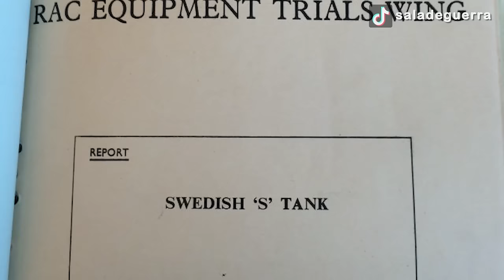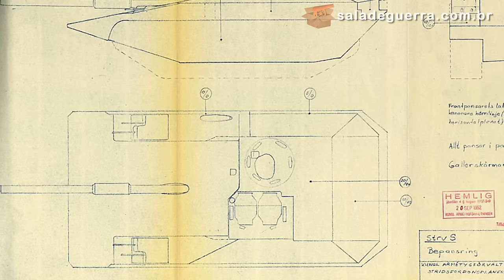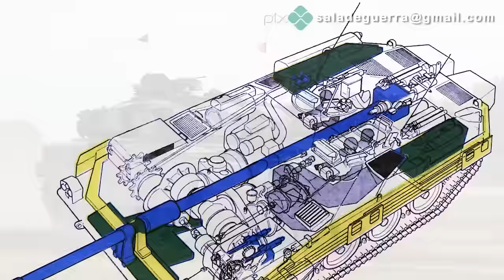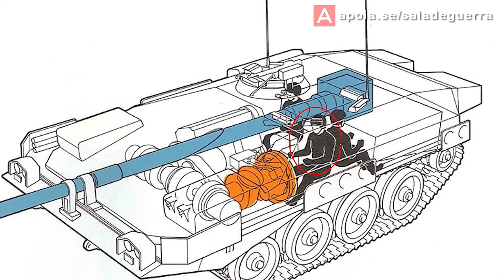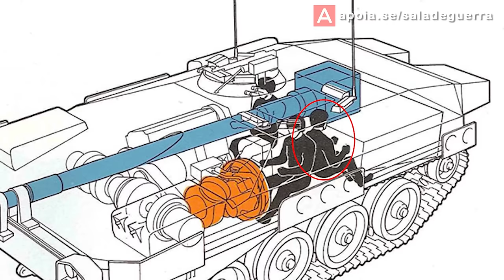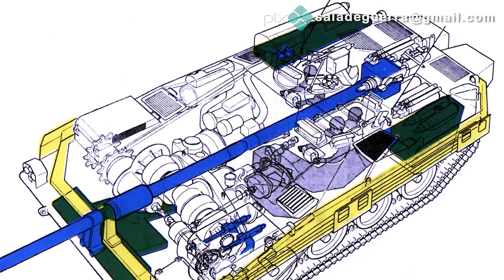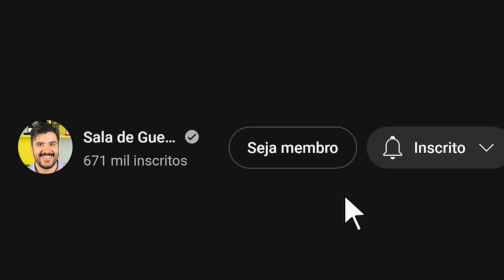O INCRÍVEL TANQUE SEM TORRE: Stridsvagn 103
Durante o registro use o código COMBAT para obter gratuitamente: 7 dias de acesso premium, 250 mil créditos, o tanque Cromwell B e 3 tanques de aluguel para 10 batalhas cada: Tiger 131, T78 e Type 64 se você estiver se registrando no jogo pela primeira vez. Se você tiver já tiver uma conta, mas não joga o game há mais de 30 dias, você ganha: 3 dias de accesso premium, a camuflagem “barganha” e o aluguel do tanque Centurion Mk. 5/1 RAAC por 7 dias ou 100 mil créditos se você já tiver esse tanque na sua garagem!

Durante a Guerra Fria a indústria militar nacional da Suécia produziu veículos terrestres e aéreos cujo design pouco ortodoxo surpreendeu o mundo, mas um deles claramente se destaca: o Stridsvagn 103 - um tanque projetado sem torre, cuja longa carreira defendendo sua nação atestou o acerto na ousadia de seus projetistas.

ROTEIRO: Bruno Fontanive

-Tank: The Definitive Visual History of Armored Vehicles
-Tanks at the Iron Curtain 1960–75
-Tank Commander: From the Cold War to the Gulf and Beyond